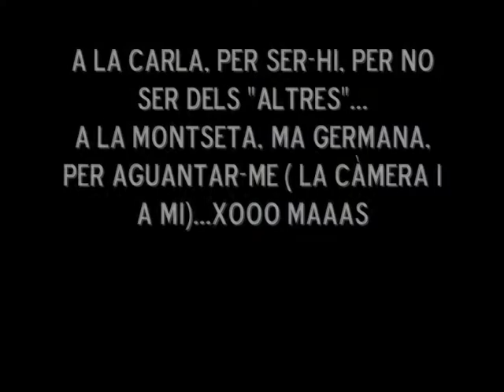GRIFOLL 1era trobada poetes omnium cultural.wmv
Dins de la Setmana dels Premis Lacetània i Bages de Cultura, Òmnium Bages organitza la Primera Trobada de Poetes de la Catalunya Central.
Hi intervindran els poetes
Montserrat Altarriba (Sallent),
Lluís Calderer (Manresa),
Josep Fàbrega (Calders),
Josep Grifoll (Casserres),
Jaume Huch (Berga),
Sònia Moya (Sagàs),
Víctor Pérez Moixic (Sant Llorenç de Morunys),
Rossend Sellarés (Navàs),
Santi Rufas (Manresa)
Clara Solà (Moià-Manresa),

amb l'acompanyament als teclats del músic Carles Serra (Calders), en una primera mostra dautors de les nostres comarques que ens oferiran un tast de la seva obra, que es vol que tingui continuïtat anual.